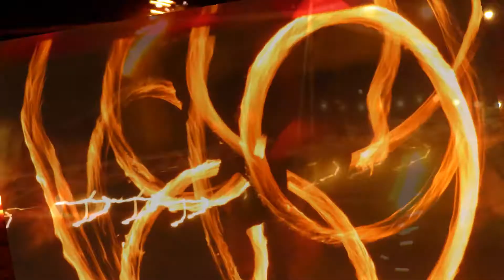2019 fire ew2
Fire show - Osculum Ignis, Wrocław 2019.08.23